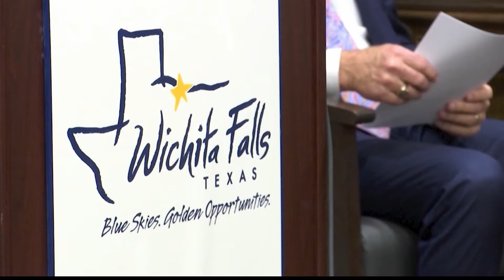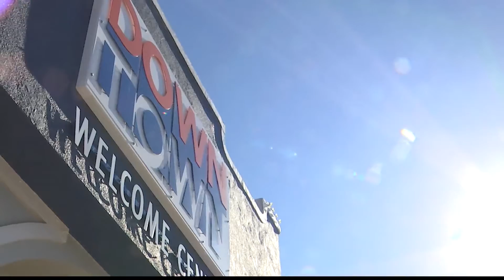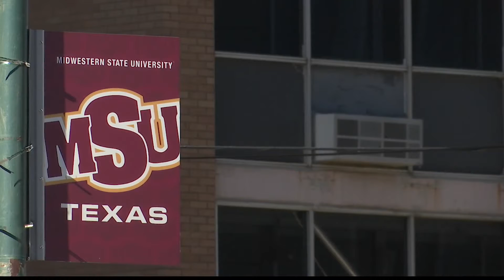Two big downtown projects discussed in Wichita Falls City Council meeting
Additional housing in the downtown area, as well as a multi-level restaurant and rooftop bar, were the topics of discussion in Tuesday's Wichita Falls City Council meeting.